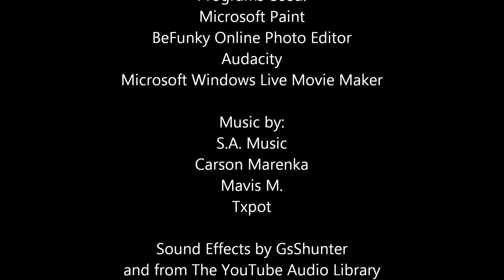Stuffed-Up Ed -- American Railroad Adventures S2, E6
MID-SEASON FINALE: When Ed runs out of coal, his crew have to find something else to keep his fire going.

American Railroad Adventures will return June 13th!

This video is made for GENERAL AUDIENCES, meaning it can be enjoyed by children and adults alike.

All "Thomas the Tank Engine and Friends" Sound Effects and Music are Copyright Mattel.

"American Railroad Adventures" characters and storylines are the intellectual property of Watson Entertainment Media.